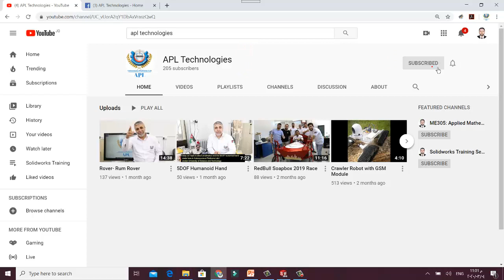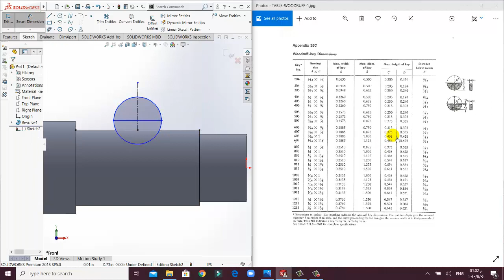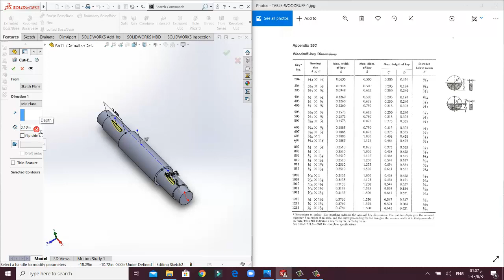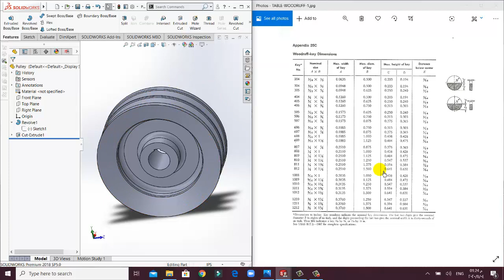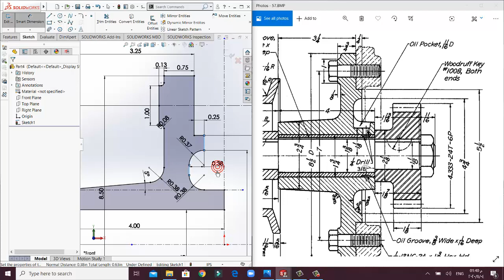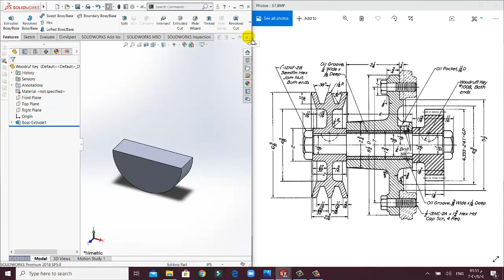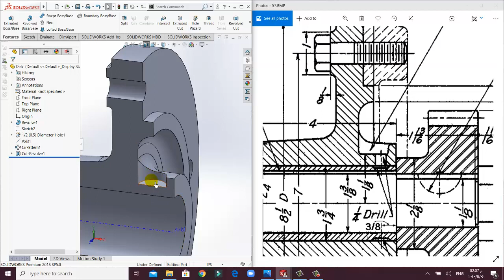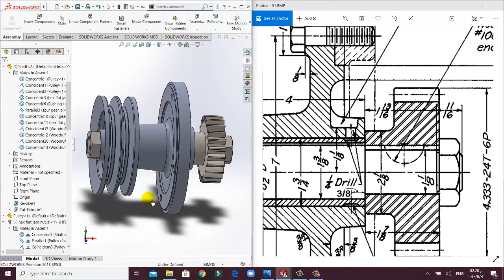12 Assembly drawing 1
This video shows 3D modeling of components inside assembly and few tips on how to use assembly mode including
1- mate tools
2- gear modeling
3- Jam nut modeling